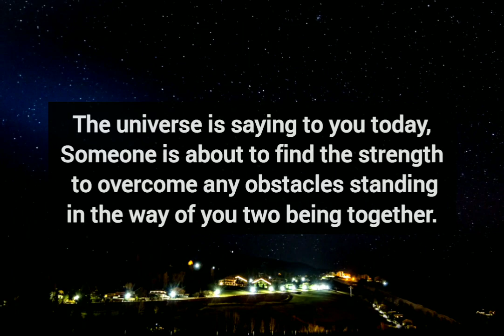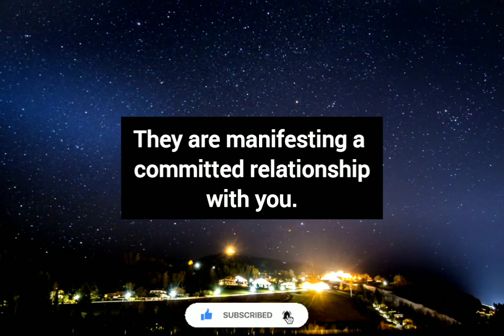Someone Loves You So Much They Are Ready To Overcome Any Obstacle Standing In The Way Of You Two...